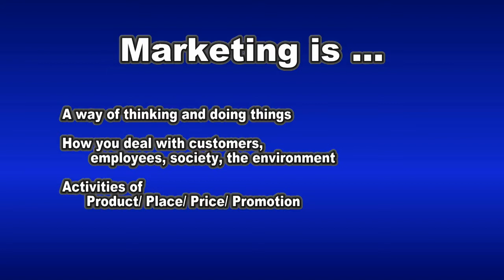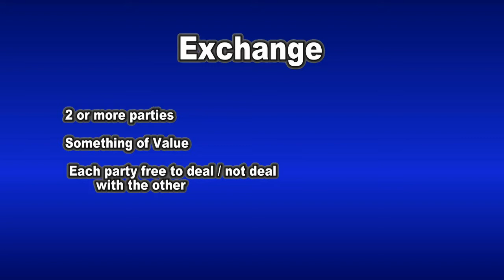Tổng quan về tiếp thị (Marketing Overview)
Bài 1 trong học phần Basic Marketing